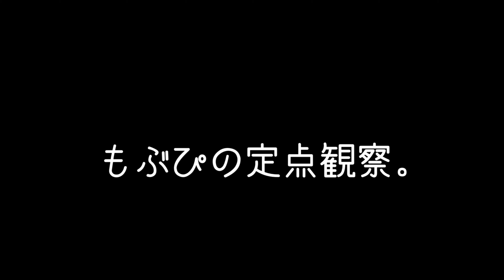【定点カメラ】鈴木Mob.にっぽんワチャチャ 推せ推せムーブメント もぶぴ もぶぴの定点観察 にっぽんワチャチャ 2023/07/23 五反田Ｇ７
8月12日(土)
鈴木Mob.生誕祭「ひと、夏の夜。」
📍ところざわサクラタウン

2023 Zepp東名阪ツアー
2023/07/04 Zepp大阪
🎟 終了

鈴木Mob.
もぶぴ
遠藤Nozomi
高橋yagura
中村Ame
前田Maton
渡辺Lili